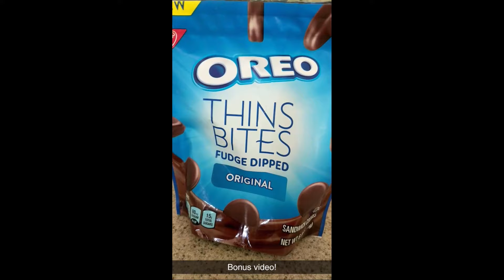Thin Bites Fudge Dipped [Oreo Review #3]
This was a bonus snap after the Double Stuf Oreo video. Nothing fancy.

Ripped from Snapchat.